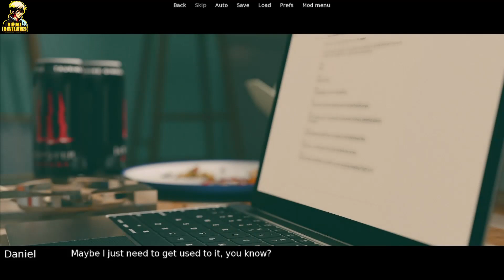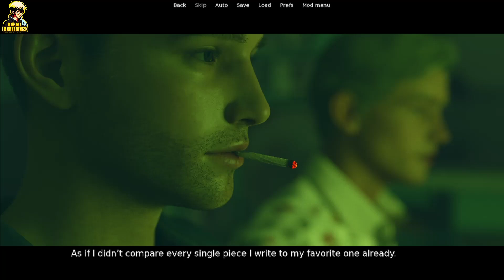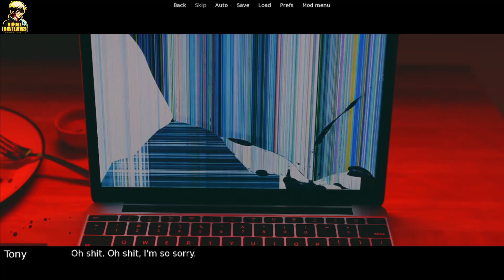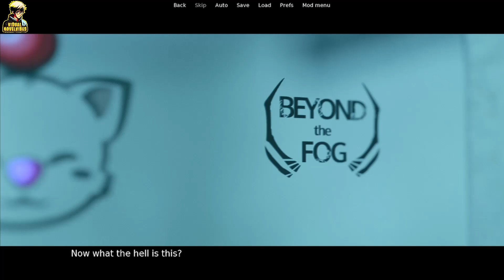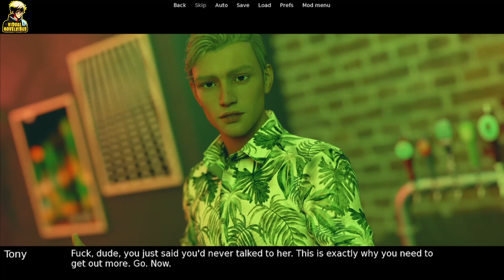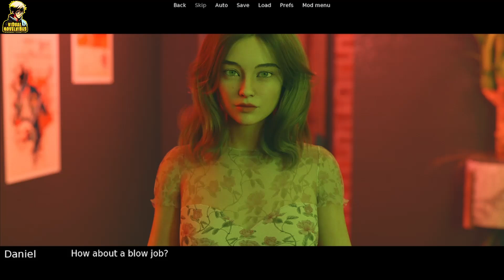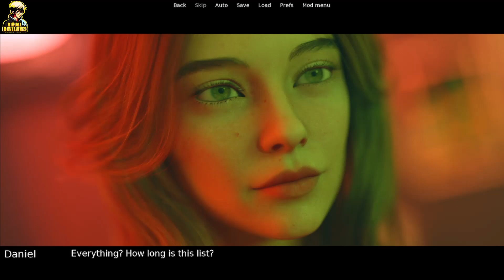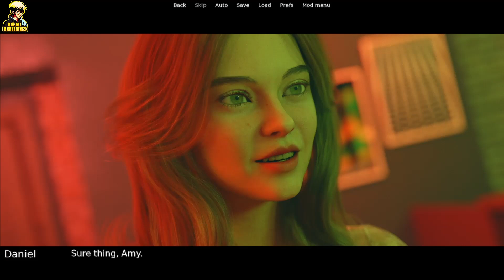Strangers on Paper Chapter 1: Crisistunity Part 1 Gameplay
Intro to Strangers on Paper AVN.

                                             Game Overview
What better place to find a muse than among strangers in a bar? What begins as a quest for inspiration may end up helping you and others escape solitude, whether it's for one night, or for the rest of your lives. Strangers on Paper is a story-driven visual novel where your choices will dictate how you navigate reconnecting with people from your past and helping each other towards a better present and future.